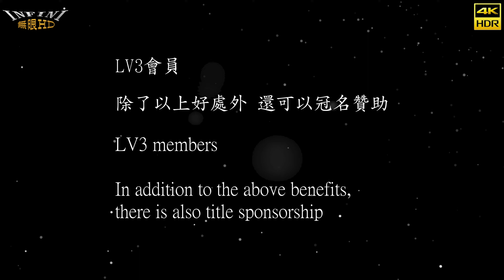【無限HD】2023 高雄啤酒音樂節 百威熱舞 10(4K HDR)